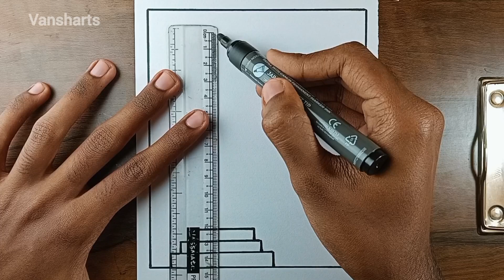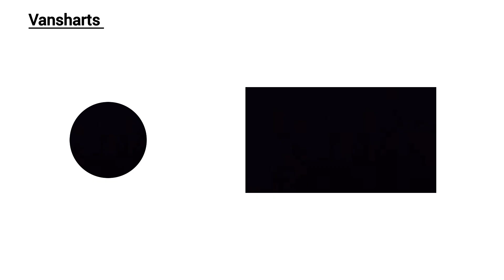Easy Independence Day Drawing Tutorial | Step-by-step | vansharts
Your quires
independence day drawing with color
15 august drawing
flag drawing